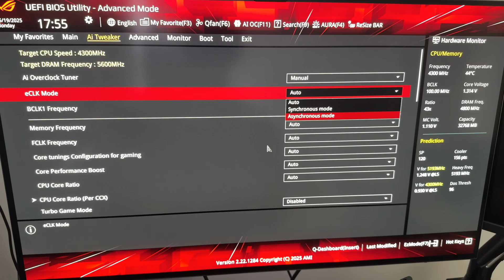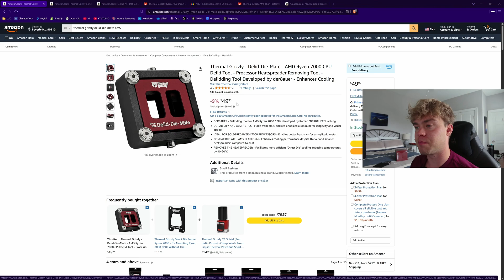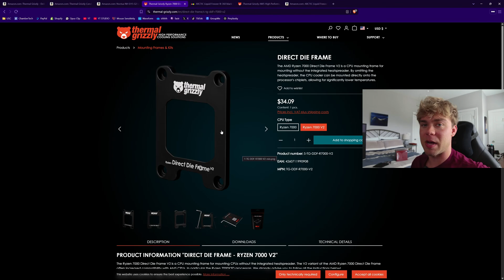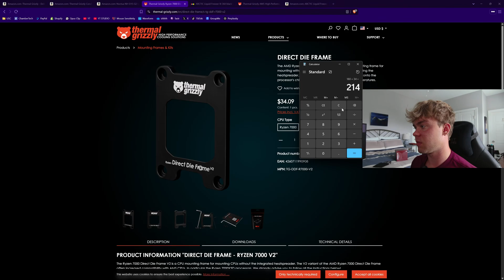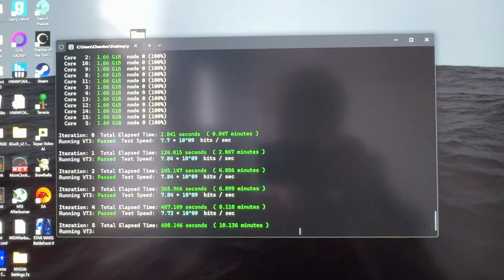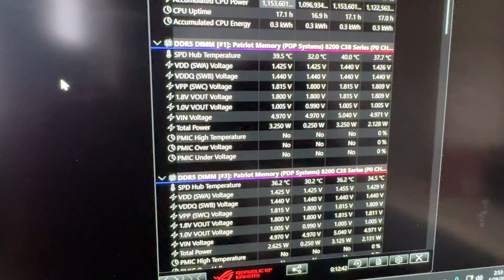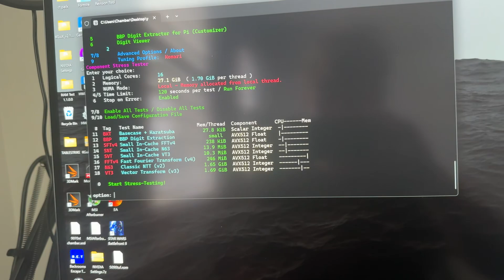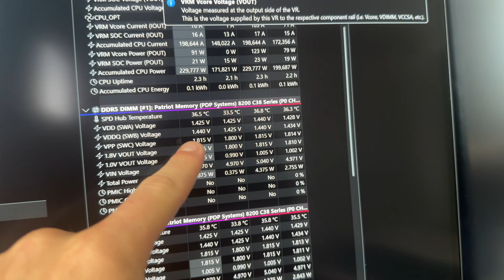ULTIMATE AMD COOLING! | Thermal Grizzly Heatspreader + Liquid Freezer III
Boost Your FPS!

GOATED AIO DEAL

Delid Mate
Liquid Metal
Direct Die V2
Liquid Freezer III Pro